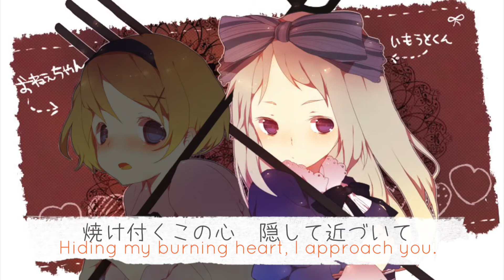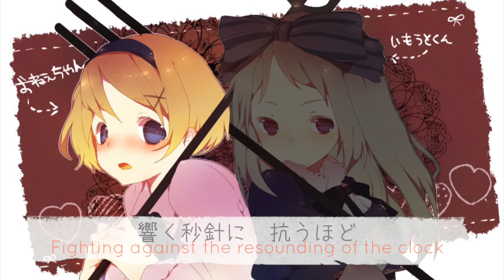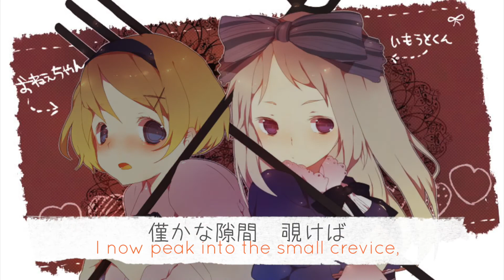【2国合唱 - デビュー】 『Cantarella』 【Welcome Airi and Hotaru!】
【軸 Uploading and Writing Description】

Please use both headphones while listening! It will improve your listening experience as some vocals can be heard in different channels~ Thank you~

Well hello there, fellow nations! Spain here introducing two new chicas in our familia; Belarus [Airi] and Ukraine [Hotaru]!

These two lovely chicas are the latest (and possibly final) addition to WAC. (Unless I add a sub chorus. would anyone audition for that? XD)

Airi / iampandaaaa

☆ This lovely duet was put together by Airi and Hotaru. I did not take part in planning any of this! Kudos to them! ^ ^ ☆

Much love from Boss Spain! ^ ^

~ 軸